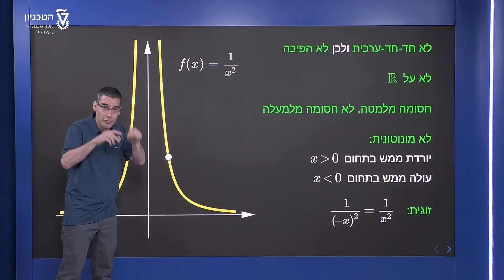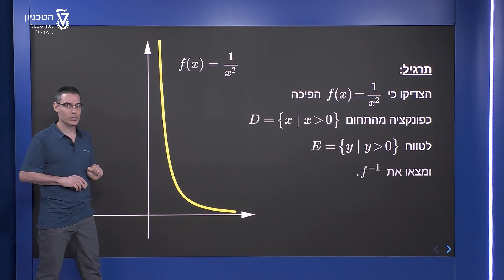אחד חלקי איקס בריבוע - תכונות